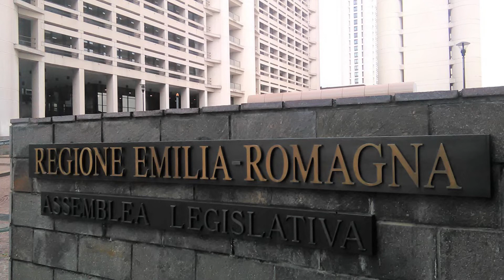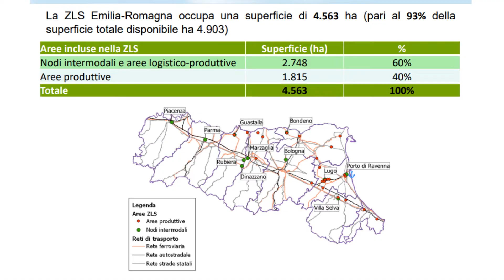EMILIA-ROMAGNA: Il porto di Ravenna al centro della Zona logistica semplificata